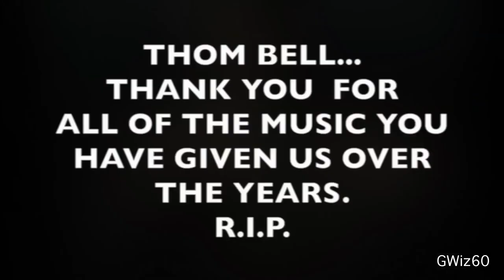THOM BELL Tribute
Another soul man has gone on... Thomas Randolph Bell was a Jamaican-born American singer, songwriter, record producer, arranger, pianist, and composer known as one of the creators of Philadelphia Soul in the 1970s. He is known for his success with the Delfonics, Stylistics, Spinners, Denise Williams, New York City, The O'Jays and many many others as some are included in this tribute.   R.I.P. Thom Bell